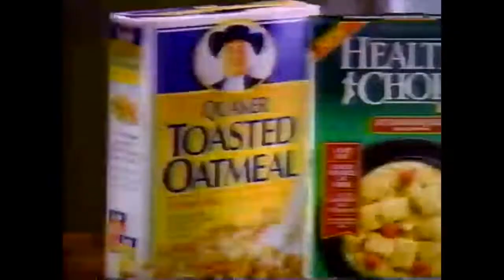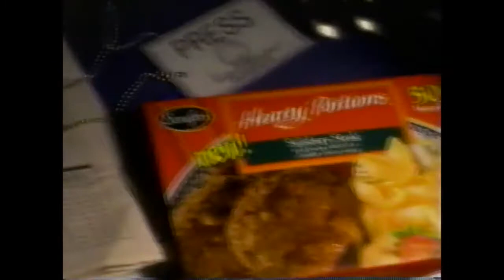1990s Commercials: 1995 WKYC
Commercials include Friendly’s (with the Peanuts characters), Dave Thomas and Wendy’s, Frosted Wheat Bites, Huggies, KFC, NBC and WKYC Cleveland News bumps, Red Lobster, AT&T, and many more!